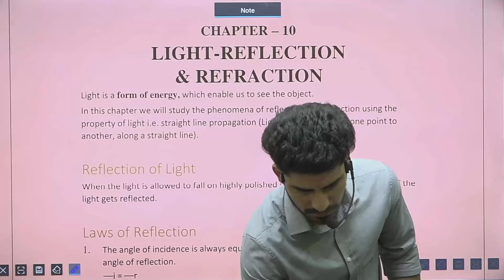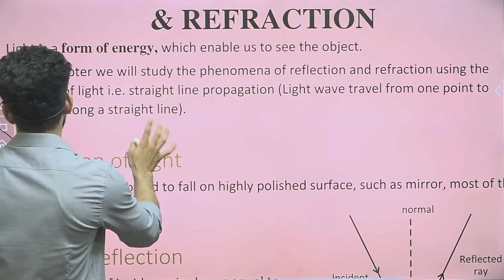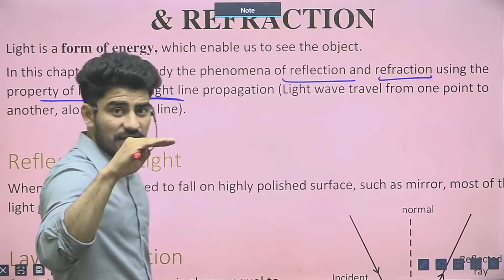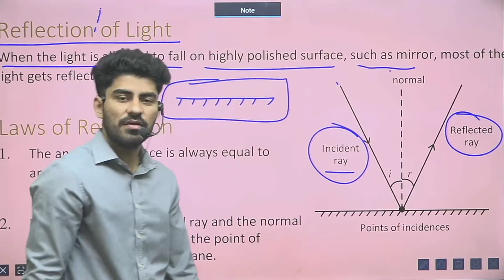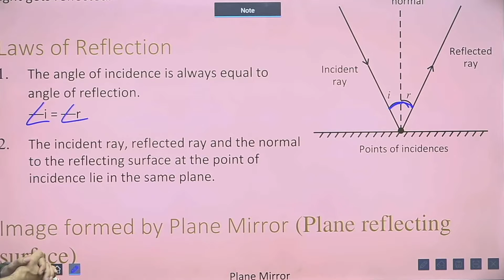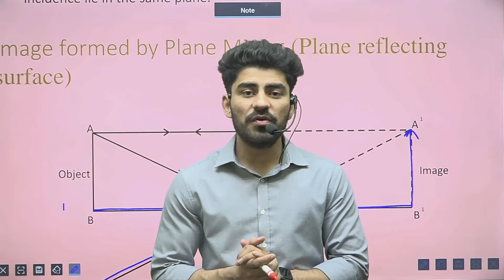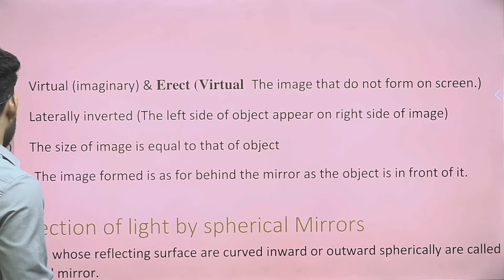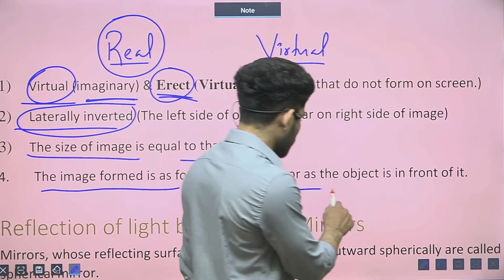Reflection of light Class 10th